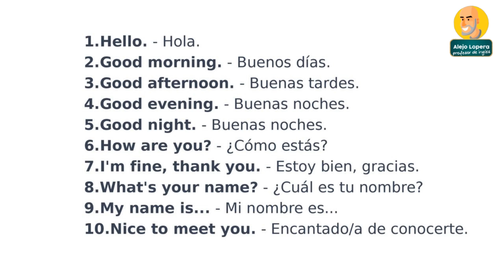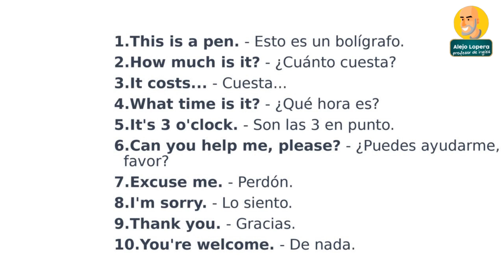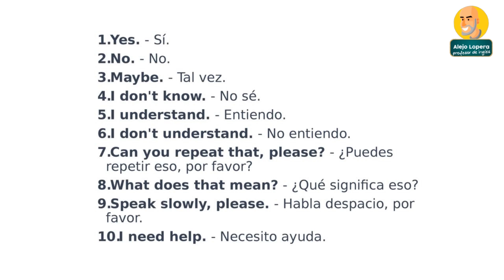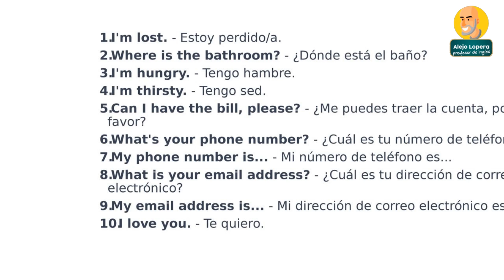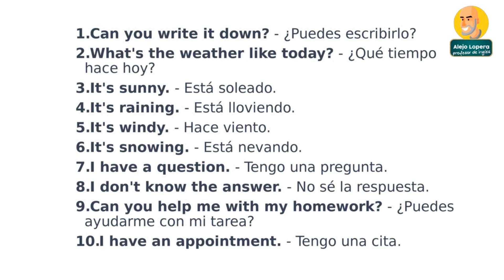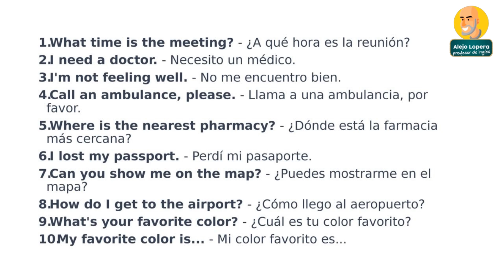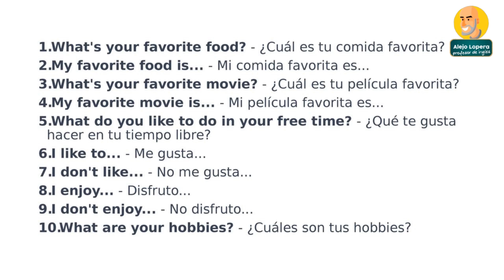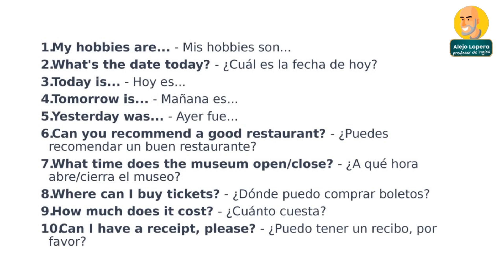Las 100 FRASES de INGLÉS que todo ESTUDIANTE debe saber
Hoy te voy a dar las 100 frases que TIENES si o si que saber si quieres o estás estudiando inglés. Van desde algunos saludos, algunos pedidos entre otras cosas que son completamente importantes para exponerte a un ambiente de Inglés.

Practícalas mucho para que de esa forma te sientas más cómodo en el idioma.
Déjame tus comentarios, estaré leyéndolos.

Ingresa a mi entrenamiento ¿Por qué todos saben inglés menos yo 4.0?